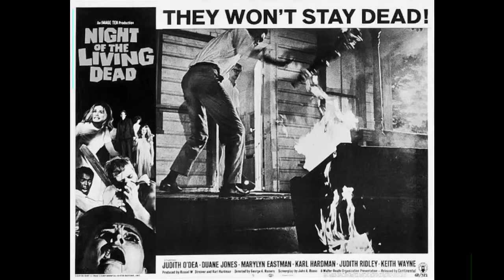#8 Johnny Has The Keys - Trailer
They're coming to get you, Barbra.

Sources:
Google Images
Imdb
Wikipedia

Night Of The Living Dead (1968) George A. Romero
Public Domain